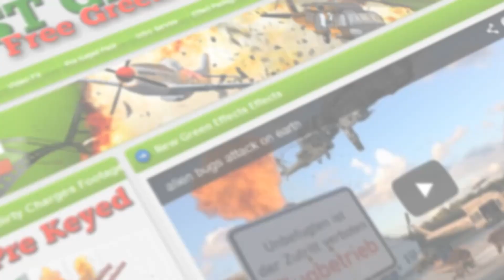Hot sexy Girl dances in Bikini - green screen 5 - free use